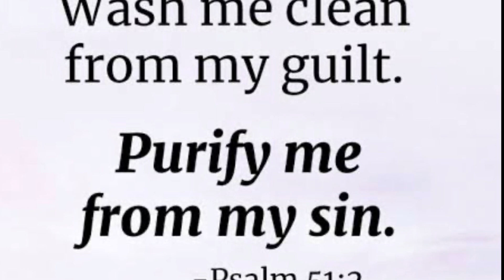Boun Natale 2022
Fr. Shaji PARICKAPPALLIL